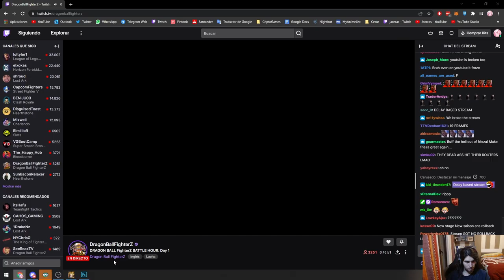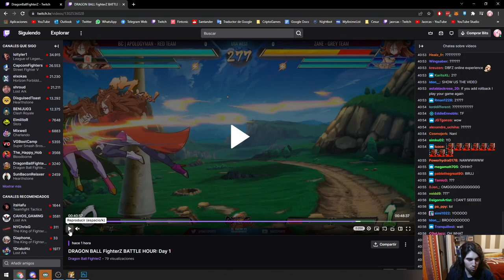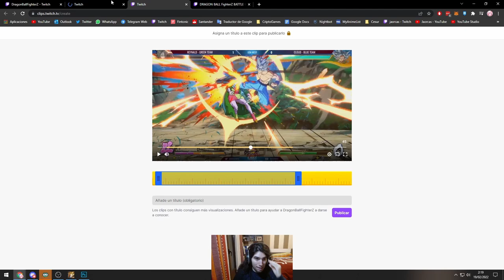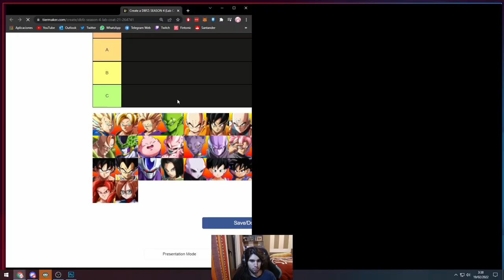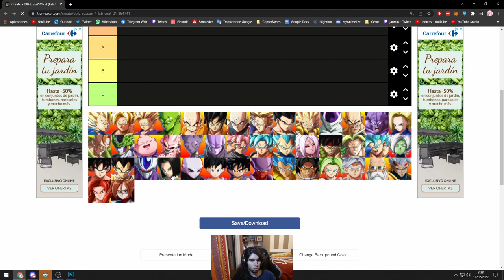[DBFZ] ANDROIDE 21 (LAB COAT) ES S TIER - PRIMERAS IMPRESIONES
► ¿QUIERES APRENDER O MEJORAR EN DBFZ? Visita

Primeras impresiones del próximo personaje del Dragon Ball FighterZ, 21 Modo Bata.